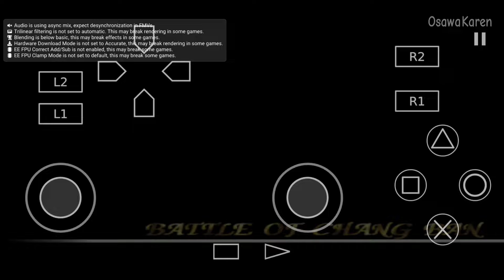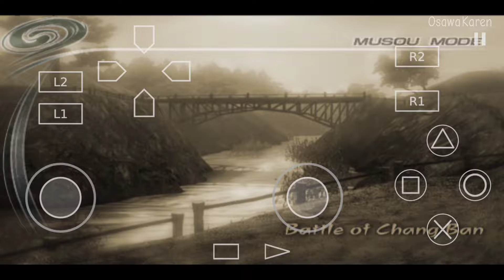AETHERSX2 DYNASTY WARRIORS 6! Battle Of Chang Ban - Zhang Fei Musou Mode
AETHERSX2 DYNASTY WARRIORS 6 GAMEPLAY WALKTHROUGH

Kita lanjutkan lagi game DYNASTY WARRIORS 6
so enjoy the game.
👑 Yang Support Terimakasih!
Yu kenal Osawa Karen lebih dekat!

👑 Email Contacts
tilecsr@gmail[.]com

▬▬▬▬▬▬▬▬▬▬ஜ۩۞۩ஜ▬▬▬▬▬▬▬▬▬▬▬
▬▬▬▬▬▬▬▬▬▬ஜ۩۞۩ஜ▬▬▬▬▬▬▬▬▬▬▬